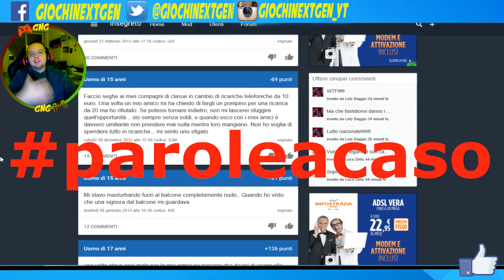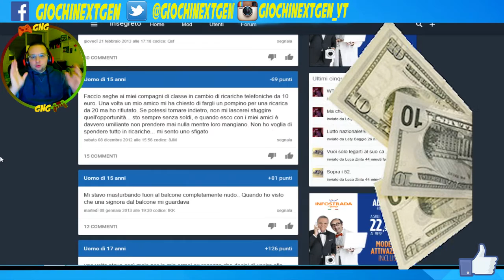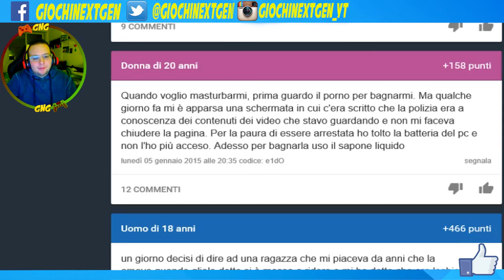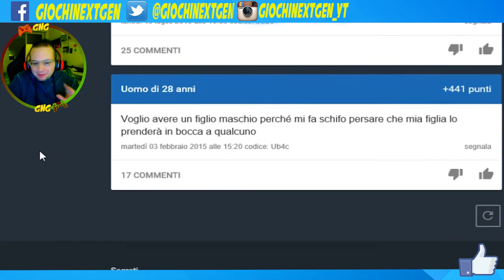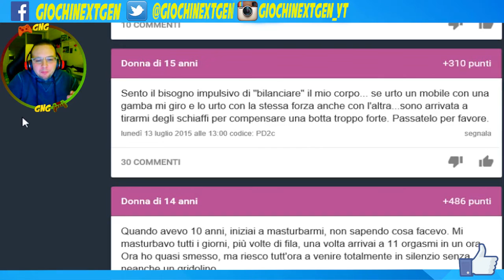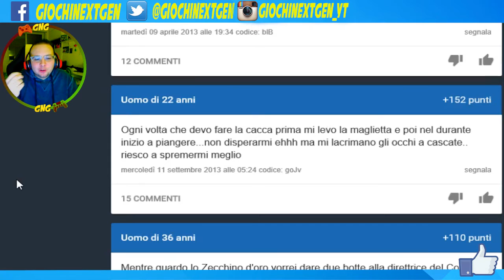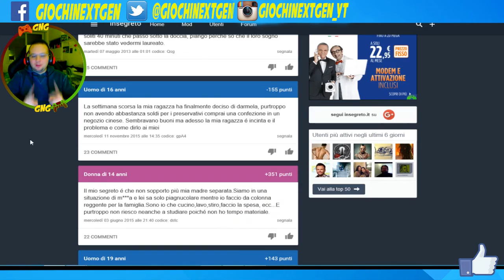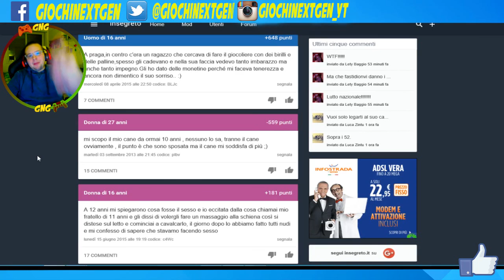Preservativi Cinesi - INSEGRETO #3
Siamo giunti al terzo episodio della bellissima rubrica InSegreto, nella quale leggiamo insieme tanti segreti (veri o no che siano) divertenti e bizzarri.
In questo episodio sono andato a cercare segreti nella categoria "Random" (Causale) e come al solito ho letto di tutto di più, buon divertimento! :D

► GRAFICA CANALE

► CANALI AMICI